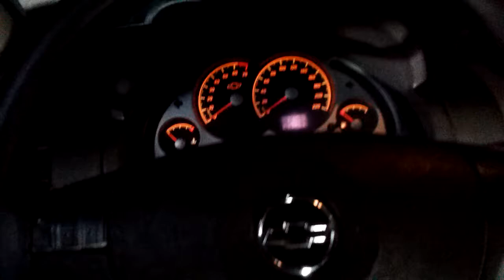Ubicación Conector De Diagnóstico OBD2 Scanner Camioneta Chevrolet Montana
La ubicación del conector de diagnóstico para Chevrolet montana